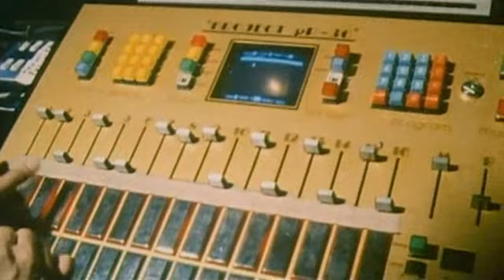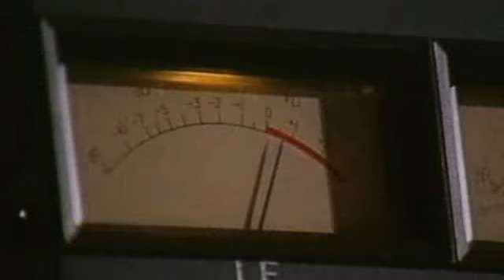Pete Burns & Pete Waterman discussing "You Spin Me Round" - The One Show 13th March 2012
Carry Grant interviews the two Pete's who talk about PWL creating Hi-NRG tracks starting off with the classic "You Spin Me Round (Like A Record)" and how the song got created..we also hear some of the demo!